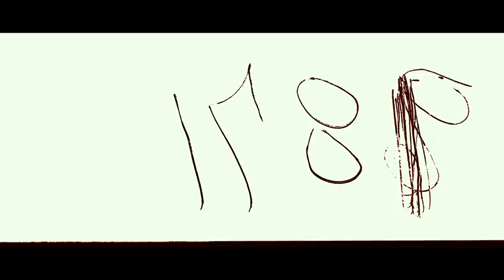APOLLO 11 Officiell trailer - på bio 23 augusti 2019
Från regissören Todd Douglas Miller (Dinosaur 13) kommer en filmupplevelse som tagit 50 år att framställa. Utformad från en nyupptäckt trave av 65mm film, och mer än 11 000 timmar okatalogiserade ljudinspelningar tar Apollo 11 oss direkt till NASA: s mest berömda uppdrag - det som satte första människan på månen och för alltid gjorde Neil Armstrong och Buzz Aldrin till välkända namn. Sedd från astronauternas perspektiv, teamet i Mission Control och de miljontals åskådarna på marken upplever får vi uppleva de dagar och timmar under 1969 när mänskligheten tog ett av de största stegen i vår historia.

"One small step for man, but, one giant step for mankind." Neil Armstrong

Svensk biopremiär 23 augusti 2019.